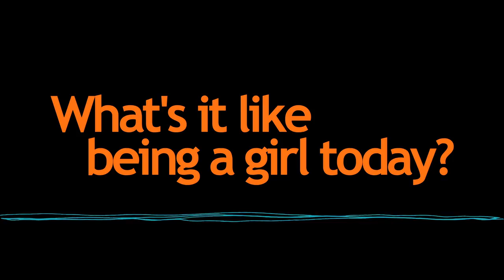Girls Matter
Girls Matter – Our calls for change

What’s it like being a girl today? We're asking the people in power to listen to girls and find out.

Girlguiding asked thousands of girls and young women, and they told us their experiences of being yelled at in the street, overwhelming pressure to look like the images they see in the media, and feeling like their voices weren’t being heard. So in the lead-up to the General Election, we’re launching the Girls Matter campaign – eight asks from girls to the people in charge.

As the leading charity for girls and young women in the UK, Girlguiding can help these girls – and millions like them – to be heard by those in power. We’re amplifying their calls for better education, fairer representation in the media, and more female role models in politics.
You can read all eight changes girls would like to see – and join our movement of people who believe that girls deserve to be heard Or join the conversation online with the hashtag girlsmatter.